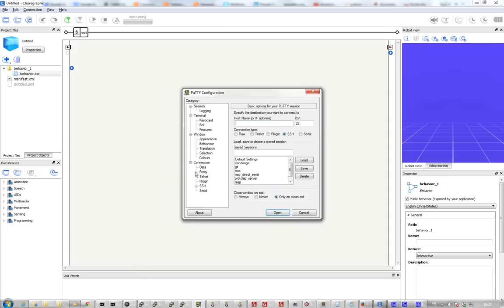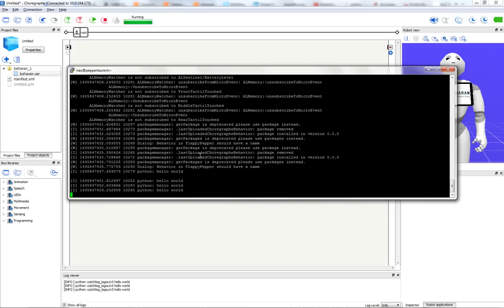Quick Tips: Naoqi: various ways to see naoqi logs (windows) (no sound)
It's very helpful to see naoqi log. But how to do that ?